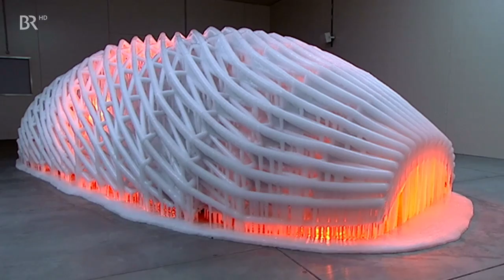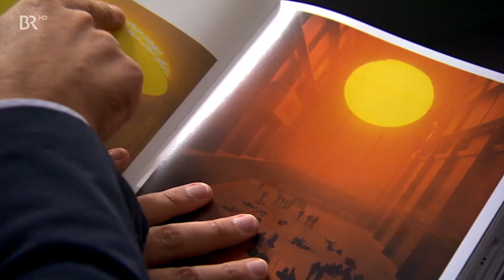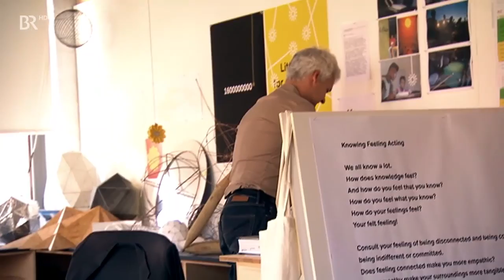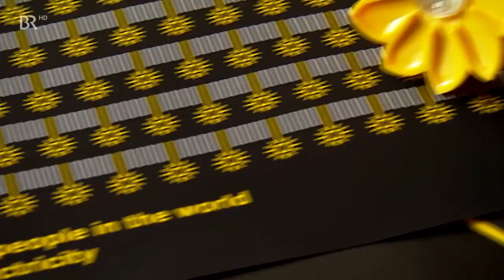Olafur Eliasson - Der Künstler des Unmöglichen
Reihe "Lido", D 2013 von Angelika Lizius.
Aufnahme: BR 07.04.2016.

Er scheint alles zu können: Der Däne Olafur Eliasson ist Erfinder, Designer, Konstrukteur, Architekt - er selbst sieht sich einfach als Künstler. Bevorzugt spielt er mit den Elementen und begeistert damit Kunstfreunde und Kritiker weltweit.
Zur Wiedereröffnung des Münchner Lenbachhauses hat er eine Lichtskulptur aus Metall und Glas entworfen: "Wirbelwerk" ist der Blickfang im Foyer des Neubaus.

Das Filmteam des Bayerischen Rundfunks hat sich auf Spurensuche begeben - in Olafur Eliassons emotionaler Heimat Island. Als Kind verbrachte er dort die Sommermonate bei seinem Vater. In der Weite der isländischen Landschaft entstanden die Themen, die sich durch sein Werk ziehen: sein Bewusstsein von Raum und Zeit, sein Interesse an den Elementen, vor allem an Wasser, ob in flüssiger Form, als Nebel oder Eis.

In Island ist auch seine Obsession für Licht entstanden, die er in seinen ausgeklügelten Installationen zum Ausdruck bringt. In Reykjavik drehte das Filmteam das bisher spektakulärste architektonische Werk Eliassons: die Fassade von "Harpa", einem Konzerthaus und Kongresszentrum. Das speziell vom Studio Eliasson für diese "Außenhaut" entwickelte Glas ändert seine Farbe je nach Witterung und Blickwinkel.

Im Film-Porträt von Angelika Lizius kommen neben Olafur Eliasson auch Mitarbeiter seines Berliner Studios zu Wort. Sein langjähriger Freund, Thomas Demand, erklärt verschiedene Werke aus der Sicht des Künstlerkollegen und betont, wie wichtig für Eliasson das "Gegenüber" ist. Der Sammler Christian Boros lädt in seinen Berliner Kunstbunker ein und verrät, warum er von den Skulpturen und Installationen des dänisch-isländischen Künstlers so begeistert ist.